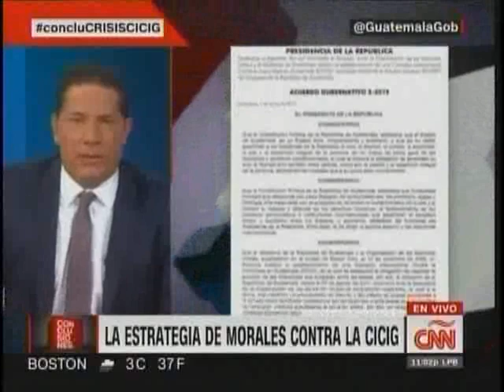ConcluCRISISCICIG CNN 2100 080119